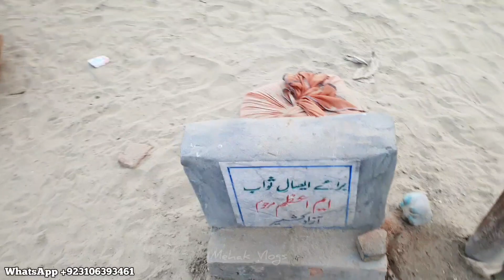Gaon Ka Khobsorat Ghar Aur Us Ka Tour And Recpi|| Episode👉3||Village Family Vlogs||Mehak Vlogs